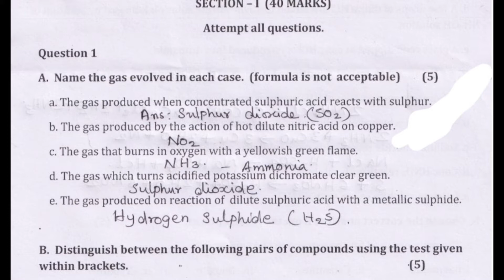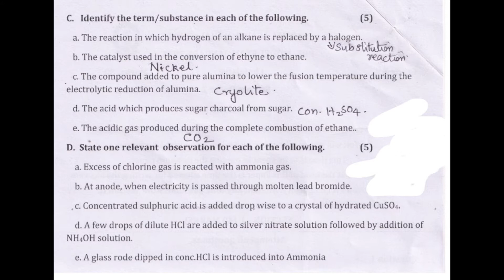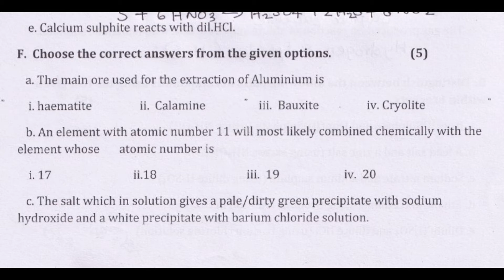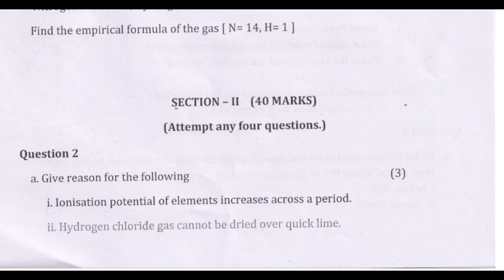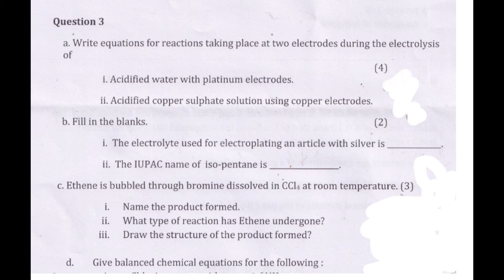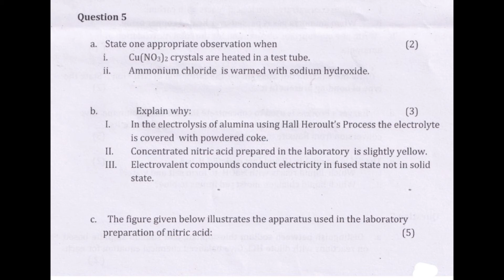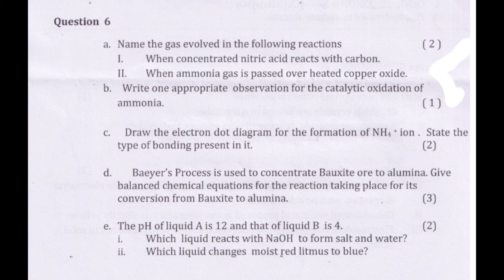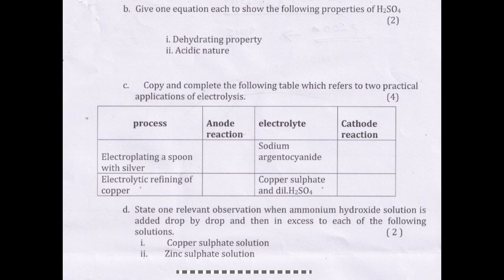ICSE / CLASS 10 / CHEMISTRY / FIRST PREMODEL EXAM 2021 QUESTION PAPER